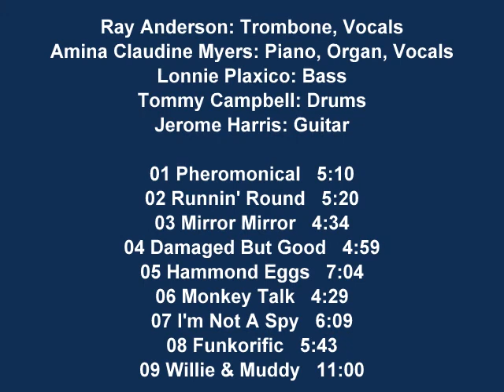Ray Anderson - Funkorific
Ray Anderson: Trombone, Vocals.
Amina Claudine Myers: Piano, Organ, Vocals.
Lonnie Plaxico: Bass.
Tommy Campbell: Drums.
Jerome Harris: Guitar.

01 Pheromonical   5:10.
02 Runnin' Round   5:20.
03 Mirror Mirror   4:34
04 Damaged But Good   4:59
05 Hammond Eggs   7:04
06 Monkey Talk   4:29
07 I'm Not A Spy   6:09
08 Funkorific   5:43
09 Willie & Muddy   11:00